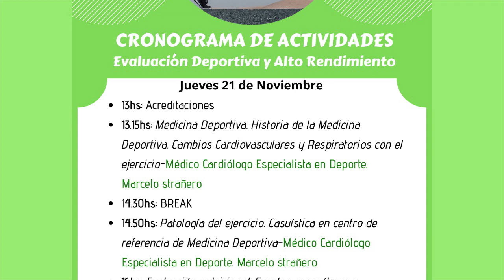MEDICINA DEPORTIVA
Se realizará hoy jueves, una jornada de capacitación sobre medicina deportiva en las instalaciones de la Universidad de Mendoza. Está destinada a todos los profesionales de la salud.